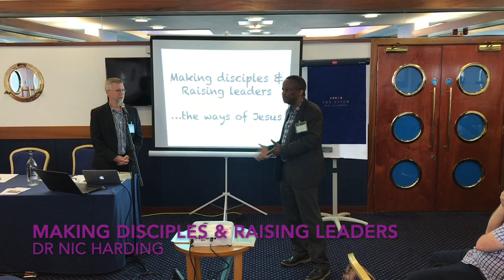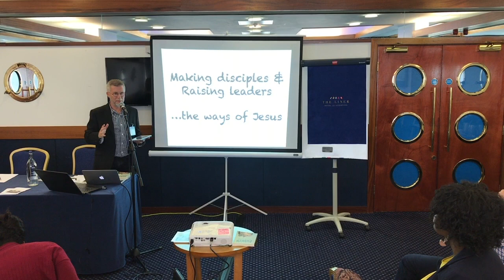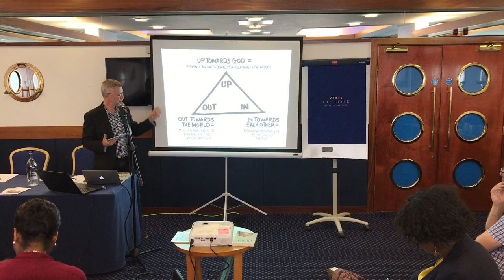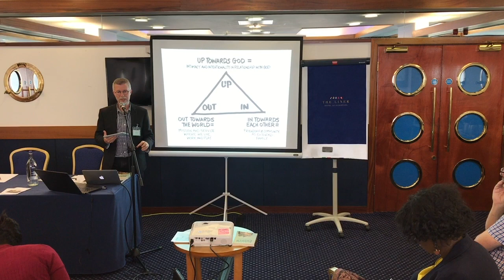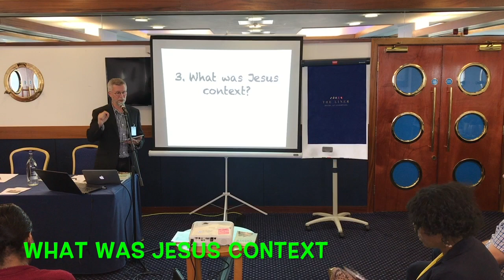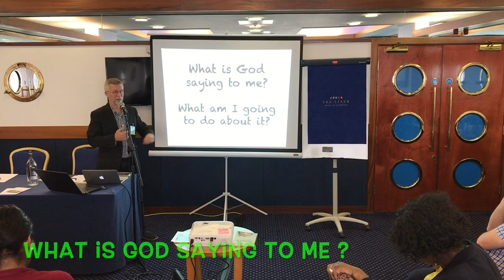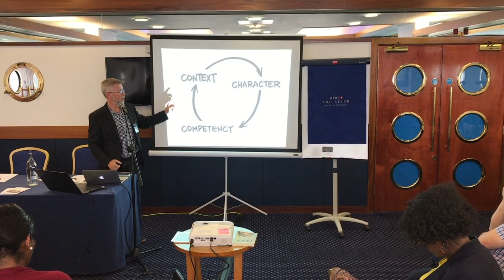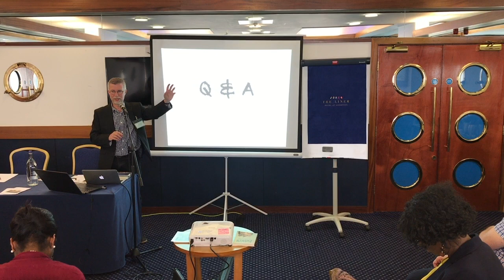Role of discipleship in Ministry - Dr Nic Harding- Prt 3